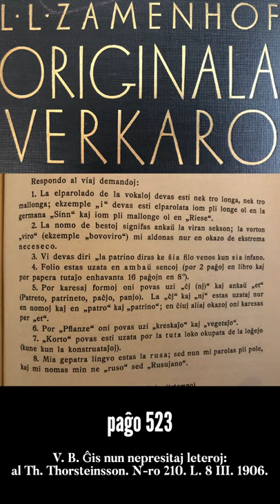Epizodo 61 de kronvirustempevivi e-isto en Amsterdamo zamenmed 23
Ni preskaŭ alvenis je la fino. Bonvolu reagi, kiam ankoraŭ restas tempo!